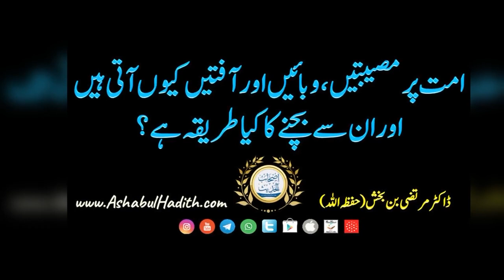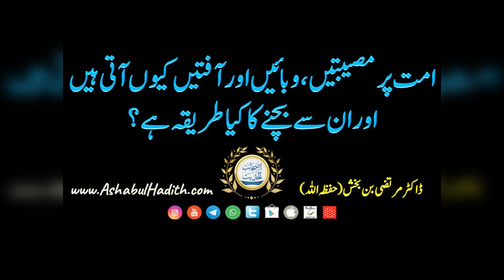امت پر مصیبتیں، وبائیں اور آفتیں کیوں آتی ہیں اور ان سے بچنے کا کیا طریقہ ہے؟